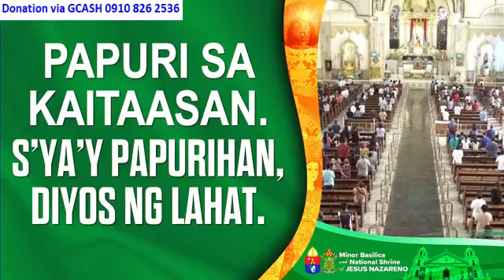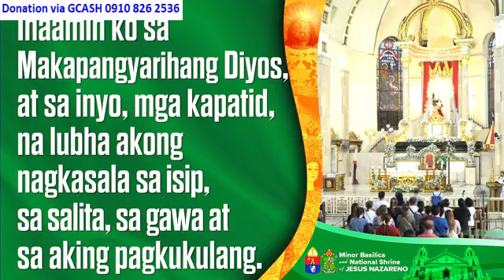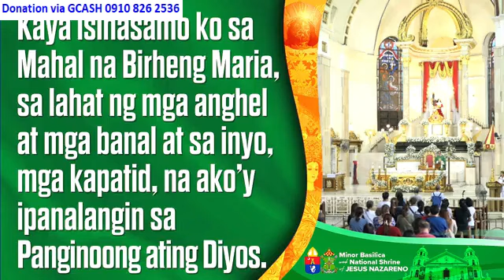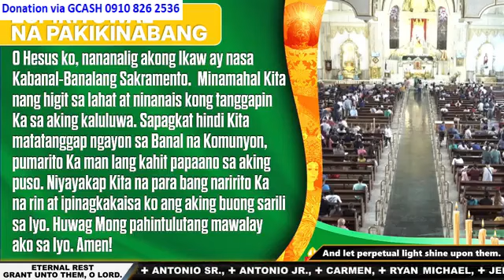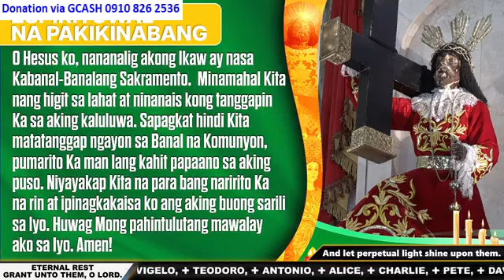Quiapo Church 9:00 am July 02, 2024 - Tuesday Mass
Rev. Fr. Christopher S. Crucero, LRMS